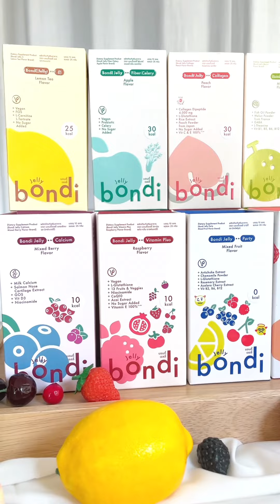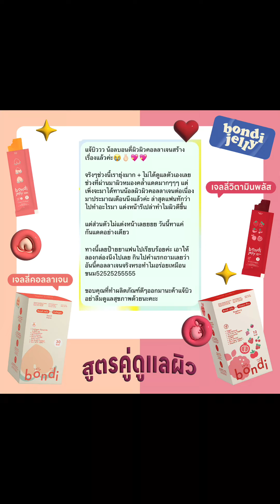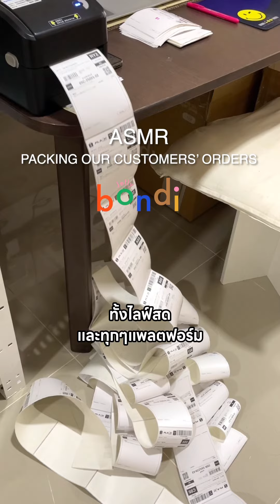จุดเริ่มต้นของบอนดี้เจลลี่ ที่ตอนนี้เดินทางมาครบรอบ 3 ปีแล้ว 🥳🎉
ปีนี้บอนดี้เจลลี่กำลังจะฉลองครบรอบ 3 ปีแล้วน้า 🥳🎉

คลิปนี้เลยขอพาเพื่อนๆย้อนกลับไปที่จุดเริ่มต้นของน้อลกัน 🍋🍏🍑🍒🍈🫐🍊💙

กว่าจะเดินทางมาถึงบอนดี้เจลลี่ในวันนี้ เป็นมายังไงบ้าง
มาย้อนกลับไปจุดเริ่มต้นพร้อมกันนนน 🙌🏻🌟